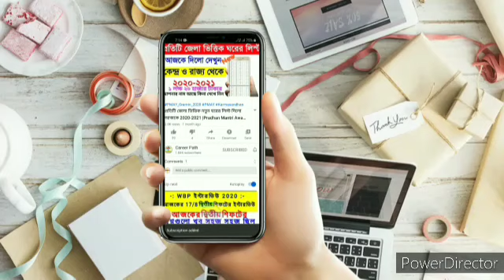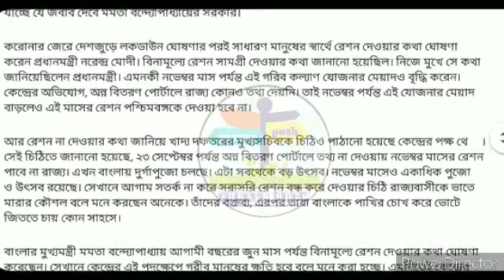West Bengal Digital Ration card Category AAY SPHH PHH RKSY Status |WB Digital Ration card facilities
WB Digital Ration Card Status। West Bengal digital Ration card Category Status

প্রত্যেকে পাবেন 5000 টাকা,সবার আগে এই ফ্রর্মটি জমা করূন , না হলে পাবেন না,কিভাবে পাবেন এই টাকা দেখুন

আগষ্ট মাসে কোন কোন রেশন কার্ডে মাল দিবে। আগষ্ট মাসে ফ্রিতে কোন কোন রেশন কার্ডে মাল দিবে।
ডিজিটাল রেশন কার্ডে কি কি মাল পাওয়া যাবে। RKSY-1 রেশন কার্ডে কি কি মাল পাওয়া যাবে। RKSY-2 রেশন কার্ডে কি কি মাল পাওয়া যাবে। আগষ্ট মাসে রেশনে কতগুলো করে চাল আটা ডাল গম দিবে দেখুন আগষ্ট মাসে রেশনে কি কি দিবে
AAY SPHH PHH RKSY 1/2 Status Check WB Digital Ration Card Category AAY SPHH PHH RKSY Status |
Digital Ration Card West Bengal [WBPDS]
কলকাতা কলকাতা।
News Bangla.
একনজরে আজকের তাজা খবর।
খবর দিনভর।

রেশন কার্ডে কত কিলো চাল গম পাবেন দেখুন , WB Digital Ration Card Category AAY SPHH PHH RKSY Status ,
WB PDS Digital Ration Card Distribution ProcessProcess ,
Digital Ration Card Category AAY SPHH PHH RKSY ,
WB Digital Ration Card Category AAY SPHH PHH RKSY Status \u0026
Which Category Ration Card Best Facility , কোন ক্যাটাগরির রেশন কার্ডে বেশি সুবিধা। Which Category Ration Card Is BPL \u0026 APL ,
Karmasandhan
1) রেশন কার্ডে কত কিলো চাল গম পাবেন দেখুন।
2) WB Digital Ration Card Category AAY SPHH PHH RKSY Status.
3) WB PDS Digital Ration Card Distribution Process.
4) Digital Ration Card Category AAY SPHH PHH RKSY.
5) WB Digital Ration Card Category AAY SPHH PHH RKSY Status & Which Category Ration Card Best Facility.
6) কোন ক্যাটাগরির রেশন কার্ডে বেশি সুবিধা।
7) Which Category Ration Card Is BPL & APL.
8) কোন ক্যাটাগরির কার্ডে কত কেজি চাল গম চিনি পাবেন।
9) NFSA/RKSY Digital Ration Card Facilities.
10) কারা কি সুবিধা পাচ্ছেন ডিজিটাল রেশন কার্ডের জেনে নিন।
11) West Bengal NFSA Digital Ration Card Latest Update In WB 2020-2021.
12) Digital Ration Card AAY, SPHH, PHH, RKSY, Category.